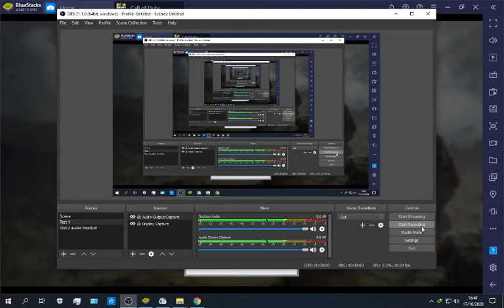New Costum Play COD Battle Royal Rangked Match Auto Winner 1#